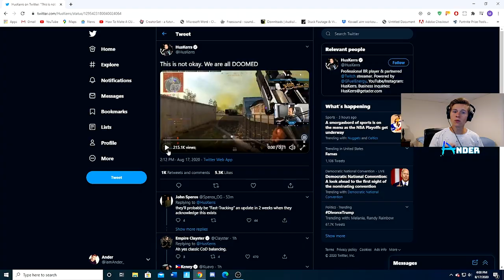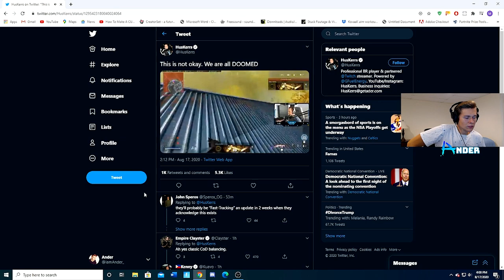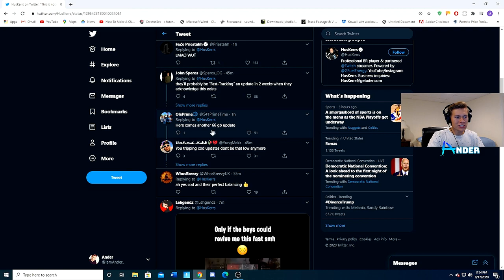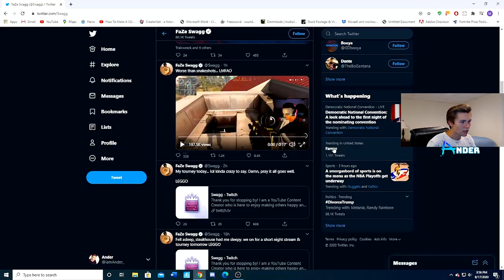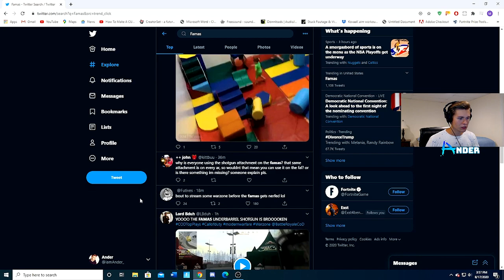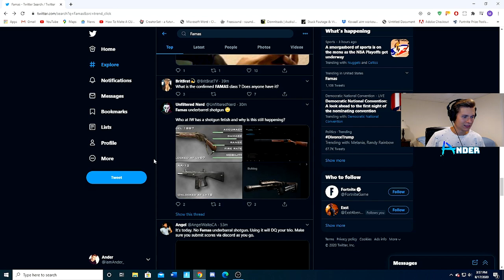The Famas Shotgun Attachment will 1-TAP YOU!! | SEASON 5 Call of Duty: Modern Warfare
WELP. Here we are again. Seems like it's a weekly occurrence with how much goes wrong with this game, but I suppose one good thing comes out of it. The game continues to remain relevant. In this video I discuss the new broken famas shotgun attachment that will down a player with FULL PLATES in 1 shot. Peep the clips. You'll see it. I hope the rage is kept to a minimum and let's all collectively pray for a quick and minimal space absorbing patch.

Keyboard: Steel Series Apex Pro TKL

Headset: Sennheiser Pro

CPU: Intel Core i5-9600k

GPU: EVGA RTX 2070

RAM: 16 GB Corsair DDR4

Motherboard: MSI B360 Gaming Pro

Cooler: Cooler Master 512A

Power Supply: EVGA 650BQ

1 TB Hard Drive & 500GB SSD